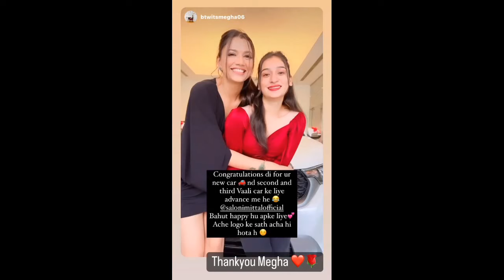My New Car 😍 Vlog || Saloni Mittal